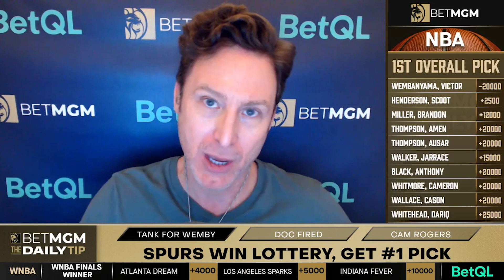Tom Brady and Kim Kardashian? Will Coach Pop ever retire now?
Michael Jenkins and Chelsa Messinger are reacting with BetQL's Lucy Burdge to rumors of Tom Brady and Kim Kardashian getting friendly and then Jenks breaks down why Victor Wembanyama is such a highly touted prospect and why going to the Spurs and Coach Pop was the best outcome for the phenom.